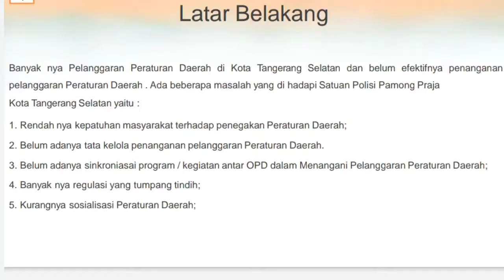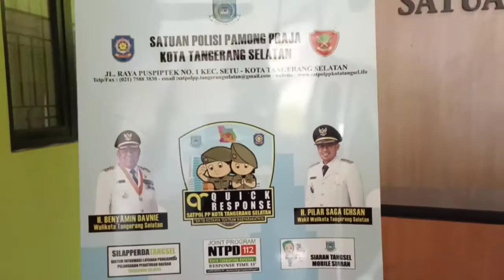MURSINAH - STRATEGI PENINGKATAN KEPATUHAN MASYARAKAT TERHADAP PERDA PADA SATUAN POL PP KOTA TANGSEL